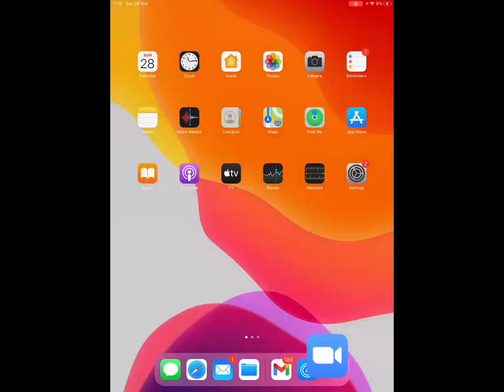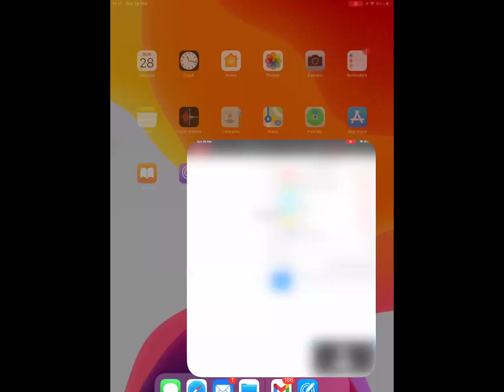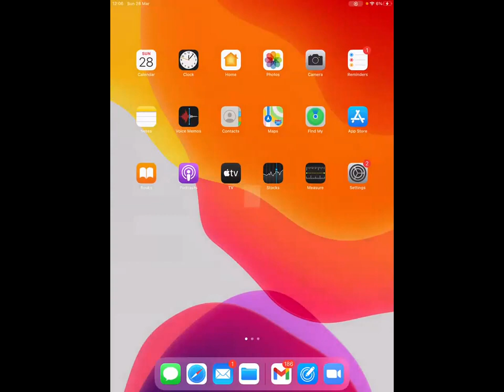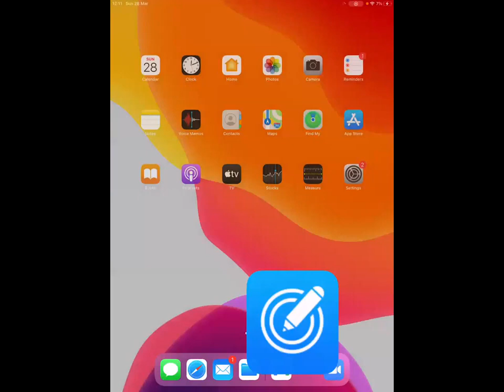Tax3701 ⁄ TAX3761 Intro & VAt